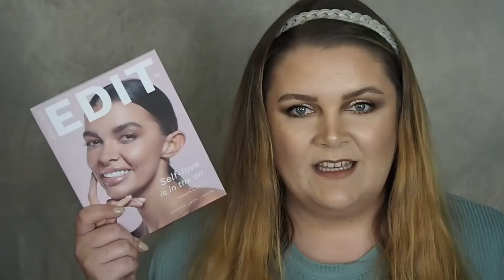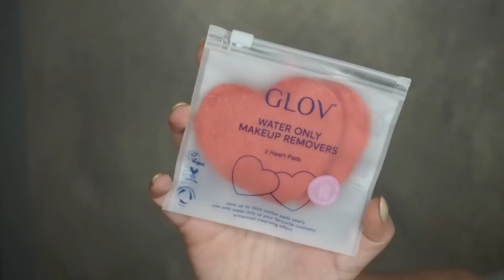TOHLE SE FAKT NEPOVEDLO... 👎 | LOOKFANTASTIC Beauty Box únor 2022 🎁 | Barbora Š.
Ještěže mám celoroční předplatné. Jinak bych pravděpodobně po tomhle vydání do dalšího boxu už nešla... Co Vy? Potěšil by Vás box s těmito beauty produkty?
Přeji příjemnou zábavu. A díky že mě sledujete :)
PS: Za jakékoliv komentáře budu moc ráda.

Po rozkliknutí odkazu nebo použitím kódu BARBORA-R4D dostanete 25 % slevu na svůj první nákup na e-shopu nad 1 300 Kč a já zase naopak cashback na další nákupy na Lookfantastic. :) Nejedná se ovšem o spolupráci. Sdílet svůj odkaz může každý registrovaný zákazník na e-shopu. ;)